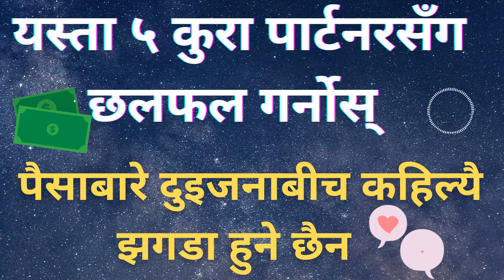पैसाको कारण कतै सम्बन्धमा त समस्या आइरहेको छैन? | यसरी गर्नुस् समाधान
यस्ता ५ कुरा पार्टनरसँग छलफल गर्नोस् - पैसाबारे दुइजनाबीच कहिल्यै झगडा हुने छैन |
Full episode: